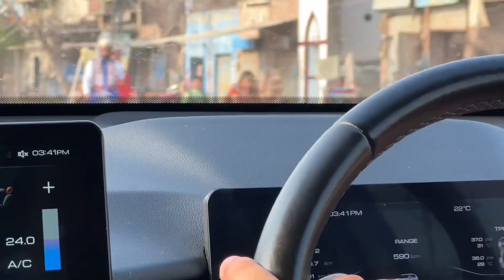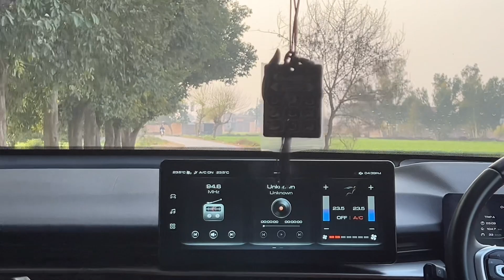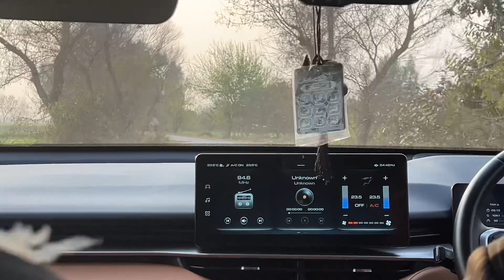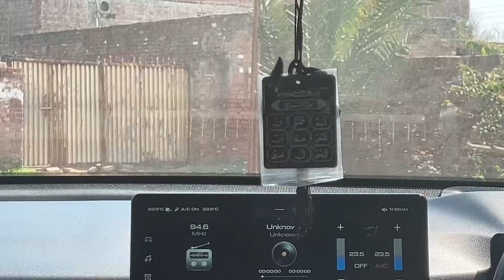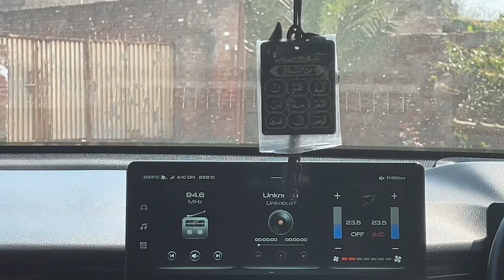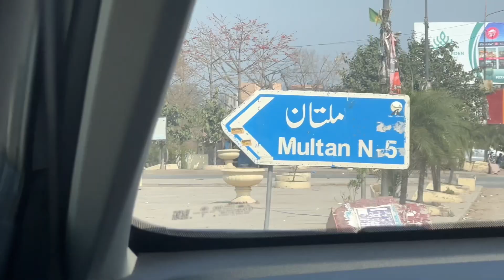A day in my village | village life | village peoples | adventurous vibes